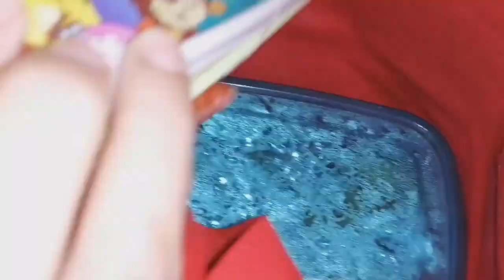Picnic vlog ll wedges ll chicken sandwiches ll mazydar chicken roast😋